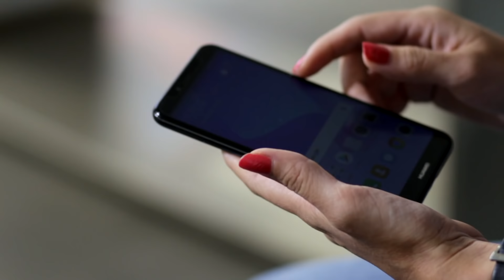Review Huawei Y6 2018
Huawei Y6, versiunea 2018, este un telefon de buget, ieftin - costă aproximativ 650lei, dar îl puteți obâine chiar și la un preț mult mai bun. Operatorii de telefonie îl oferă la un super preț, sau chiar gratis, dacă îți faci abonament la ei. Modelul este unul dual-SIM.

Dar hai să vedem ce oferă Huawei Y6 2018 la acești bani.